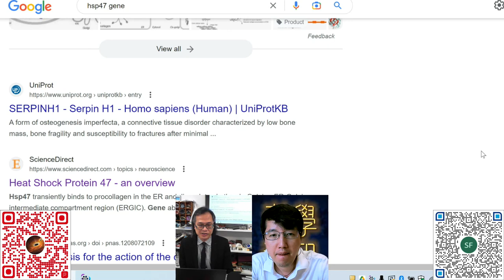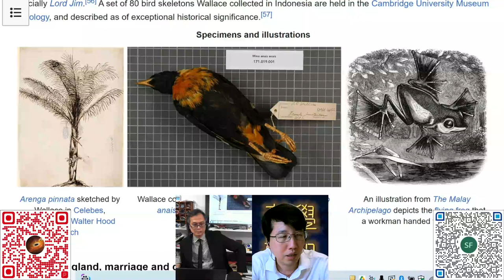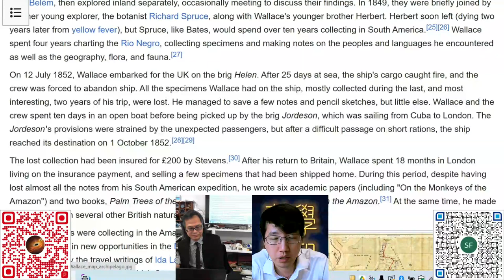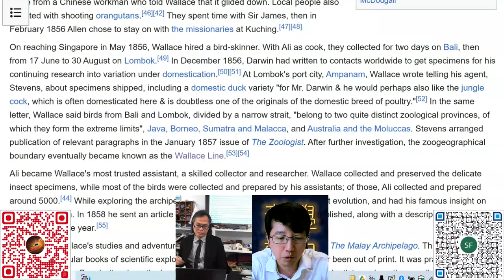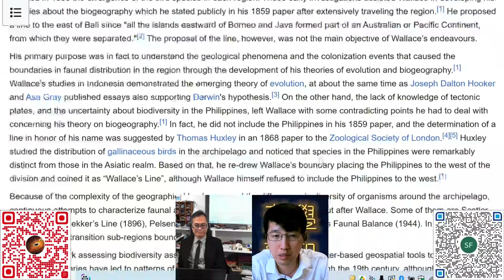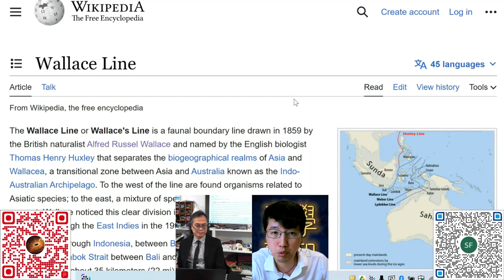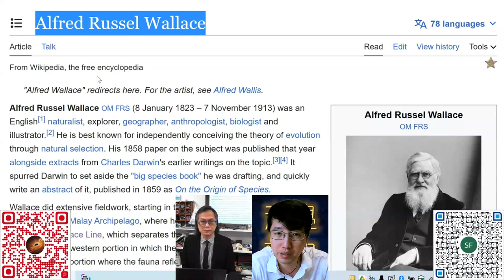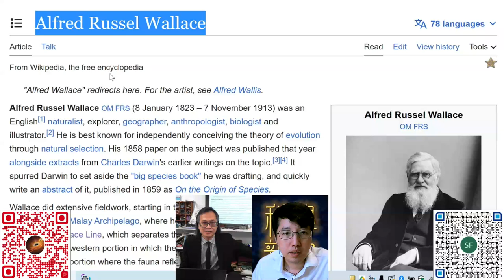科學新知 2023-04-20 科學回憶錄：被遺忘的《演化論》創始人 - Alfred Russel Wallace